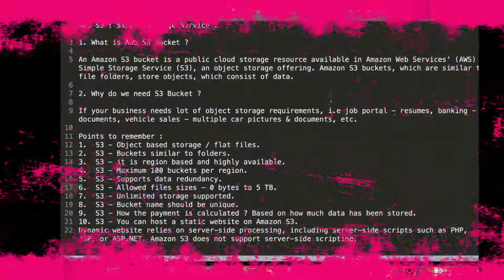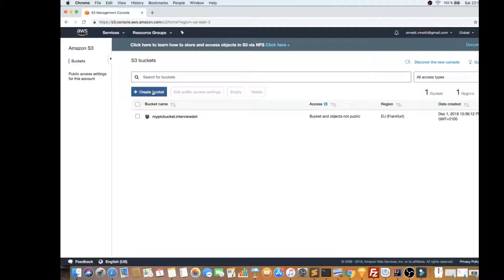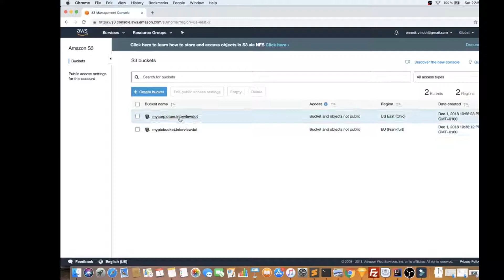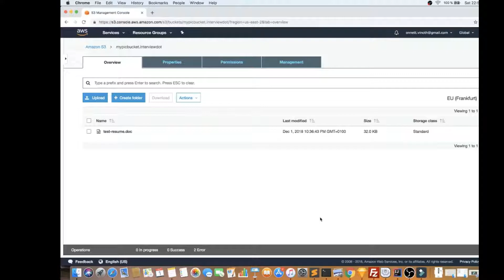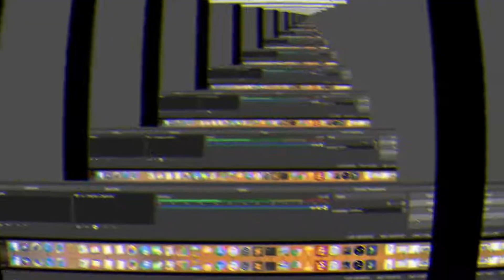WHAT IS AWS S3 BUCKET | Explain AWS S3 Bucket | InterviewDOT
to get notifications. AWS S3 : Simple Storage Service

1. What is AWS S3 Bucket ?

An Amazon S3 bucket is a public cloud storage resource available in Amazon Web Services' (AWS) Simple Storage Service (S3), an object storage offering. Amazon S3 buckets, which are similar to file folders, store objects, which consist of data.

2. Why do we need S3 Bucket ?

If your business needs lot of object storage requirements, i.e job portal - resumes, banking - documents, vehicle sales - multiple car pictures & documents, etc.

Points to remember :
1.  S3 - Object based storage / flat files.
2.  S3 - Buckets similar to folders.
3.  S3 - it is region based and highly available.
4.  S3 - Maximum 100 buckets per region.
5.  S3 - Supports data redundancy.
6.  S3 - Allowed files sizes - 0 bytes to 5 TB.
7.  S3 - Unlimited storage supported.
8.  S3 - Bucket name should be unique.
9.  S3 - How the payment is calculated ? Based on how much data has been stored.
10. S3 - You can host a static website on Amazon S3.
Dynamic website relies on server-side processing, including server-side scripts such as PHP, JSP, or ASP.NET. Amazon S3 does not support server-side scripting.

Industry-leading performance, scalability, availability, and durability
Scale your storage resources up and down to meet fluctuating demands, without upfront investments or resource procurement cycles. Amazon S3 is designed for 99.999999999% (11 9’s) of data durability because it automatically creates and stores copies of all S3 objects across multiple systems. This means your data is available when needed and protected against failures, errors, and threats.
Learn about S3 data durability »

Wide range of cost-effective storage classes
Save costs without sacrificing performance by storing data across the S3 Storage Classes, which support different data access levels at corresponding rates. You can use S3 Storage Class Analysis to discover data that should move to a lower-cost storage class based on access patterns, and configure an S3 Lifecycle policy to execute the transfer. You can also store data with changing or unknown access patterns in S3 Intelligent-Tiering, which tiers objects based on changing access patterns and automatically delivers cost savings.
Learn more about the S3 Storage Classes »

Unmatched security, compliance, and audit capabilities
Store your data in Amazon S3 and secure it from unauthorized access with encryption features and access management tools. S3 is the only object storage service that allows you to block public access to all of your objects at the bucket or the account level with S3 Block Public Access. S3 maintains compliance programs, such as PCI-DSS, HIPAA/HITECH, FedRAMP, EU Data Protection Directive, and FISMA, to help you meet regulatory requirements. AWS also supports numerous auditing capabilities to monitor access requests to your S3 resources.
Learn more about S3 security and compliance »

Easily manage data and access controls
S3 gives you robust capabilities to manage access, cost, replication, and data protection. S3 Access Points make it easy to manage data access with specific permissions for your applications using a shared data set. S3 Replication features manage data replication within the region or to other regions. S3 Batch Operations helps manage large scale changes across billions of objects. Since S3 works with AWS Lambda, you can log activities, define alerts, and automate workflows without managing additional infrastructure.
Learn more about S3 storage management features »

Query-in-place services for analytics
Run big data analytics across your S3 objects (and other data sets in AWS) with our query-in-place services. Use Amazon Athena to query S3 data with standard SQL expressions and Amazon Redshift Spectrum to analyze data that is stored across your AWS data warehouses and S3 resources. You can also use S3 Select to retrieve subsets of object data, instead of the entire object, and improve query performance by up to 400%.
Learn more about query in place »

Most supported cloud storage service
Store and protect your data in Amazon S3 by working with a partner from the AWS Partner Network (APN) — the largest community of technology and consulting cloud services providers. The APN recognizes migration partners that transfer data to Amazon S3 and storage partners that offer S3-integrated solutions for primary storage, backup and restore, archive, and disaster recovery. You can also purchase an AWS-integrated solution directly from the AWS Marketplace, which lists over 250 storage-specific offerings.
Learn about the APN and AWS Marketplace »